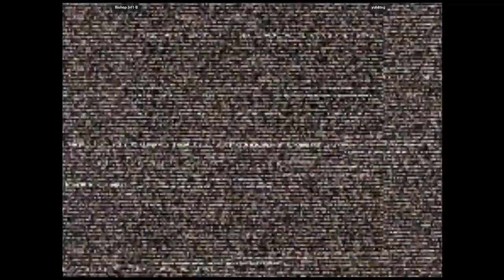CVS2 - Bishop 341-B VS yuh8tng | 🇺🇸🇺🇸 Fightcade2